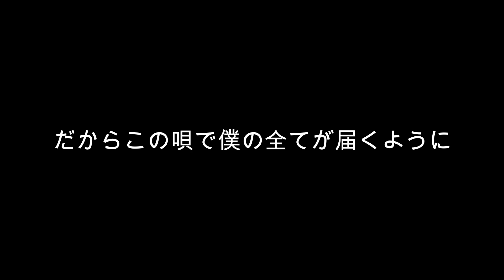「心にグッと響く恋愛ソング」谷口勇也 - 君をアイシテル(new recording ver)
全国各地で活動している
アーティスト谷口勇也

「君をアイシテル」(NEW RECORDING VER)
ミュージック・ビデオ

谷口勇也 ニューアルバム
「WHITE SONGS」収録曲！

TANIGUCHI YUYA楽曲
iTunes他各種配信サイトにて配信中！